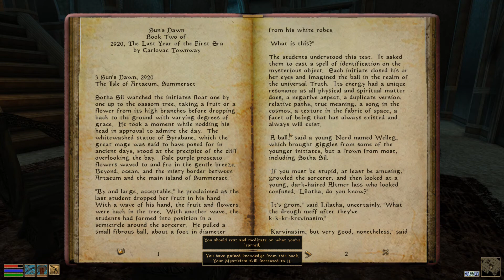Failed B&E at the Ald'ruhn Mages Guild | Morrowind | Bosmer | EP14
A playthrough of my all-time favorite game, Morrowind! Keleos, a female bosmer, is doing quests for the Imperial Cult. In this episode, Keleos takes on a job for the Ald'ruhn Thieves Guild and breaks into the Mages Guild but failed to find item. Not a total loss as Keleos did advance to level 5.

Description:
The Elder Scrolls III: Morrowind Game of the Year Edition includes Morrowind plus all of the content from the Bloodmoon and Tribunal expansions.

An epic, open-ended single-player RPG, Morrowind allows you to create and play any kind of character imaginable. You can choose to follow the main storyline and find the source of the evil blight that plagues the land, or set off on your own to explore strange locations and develop your character based on their actions throughout the game.

Genre:
Role-playing - Adventure - Open World

Bethesda Softworks / Bethesda Softworks LLC

Buy The Elder Scrolls III: Morrowind - Game of the Year Edition on GoG.com